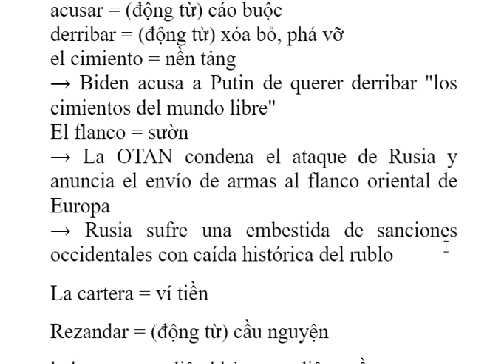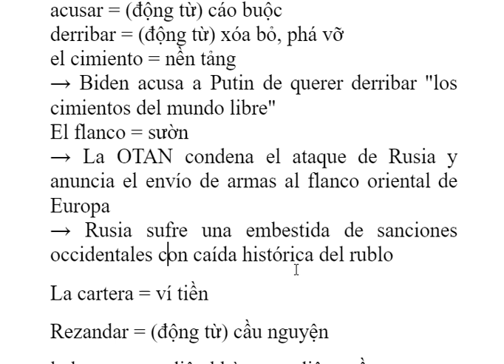từ vựng Tây Ban Nha mỗi ngày (15/03/2022)